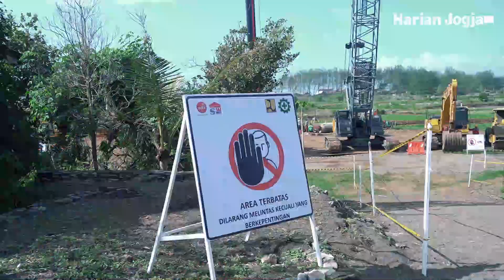Jembatan Pandansimo mulai dibangun, hubungkan Bantul dengan Kulonprogo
Gubernur DIY Sri Sultan HB X meresmikan dimulainya pembangunan Jembatan Pandansimo yang akan menghubungkan Srandakan, Kabupaten Bantul dengan Galur, Kulonprogo.

Gubernur menyampaikan lokasi calon Jembatan Pandansimo yang berada dekat dengan Sesar Opak dirancang tahan terhadap gempa hingga sembilan skala Richter dan tahan terhadap tsunami.

“Pantai selatan ini kan [berada pada] patahan. Jadi semua program [pembangunan infrastruktur] sudah mengantisipasi itu, seperti bandara, seperti di sini [dirancang tahan gempa]. [Ketahanan gempa] antara 8-9 SR mungkin masih bisa, masih aman,” kata Sultan, Senin (11/12/2023).

Kepala Balai Besar Pelaksana Jalan Nasional (BBPJN) Jawa Tengah-DIY Rien Marlia menyampaikan Jembatan Pandansimo dibangun pada lokasi yang memiliki karakteristik tanah berpasir dan muka air tanah dangkal.

Jembatan Pandansimo akan menggunakan teknologi lead rubber bearing (LRB) pada struktur bawah jembatan yang fungsinya untuk meredam gempa. LRB ini mampu mengembalikan struktur yang ditopangnya pada posisi semula setelah gempa berakhir.

Jembatan Pandansimo rencananya dibangun sepanjang 1.900 meter yang terdiri dari jalan pendekat sepanjang 625 meter, slab on pile sepanjang 690 dan jembatan utama dengan bentang 675 meter.

Nilai kontrak Jembatan Pandansimo senilai Rp814,8 miliar yang dilaksanakan PT. Adhi Karya Persero dan PT. Sumber Wijaya Sakti dengan kerja sama operasi (KSO) selama 408 hari dengan rencana final hand over (FHO) pada 31 Desember 2024.

Video: Harian Jogja/Stefani Yulindriani